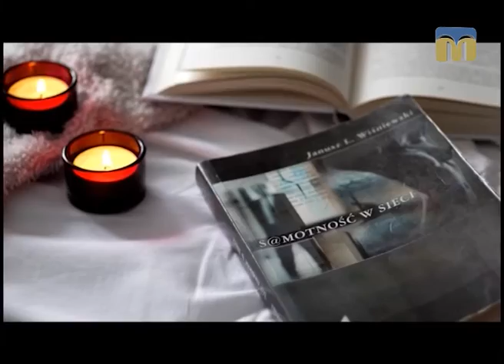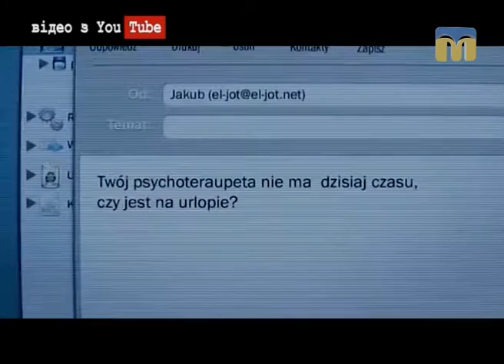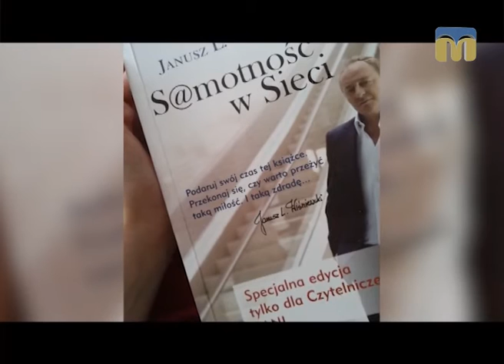Тест 99. Януш Леон Вишневський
Пропонуємо вашій увазі рубрику “Тест 99” - спільний проект філії ПАТ “НСТУ” “Миколаївська регіональна дирекція” і Миколаївської обласної бібліотеки для юнацтва.
Сьогодні рубрика “Тест 99” присвячена книзі Януша Леона Вишневського “Самотність у мережі”.
Редактор — Ольга Храпенко.
Оператор - Руслан Іванов.
Режисер - Вікторія Турченко.